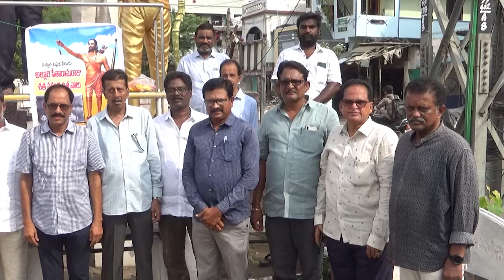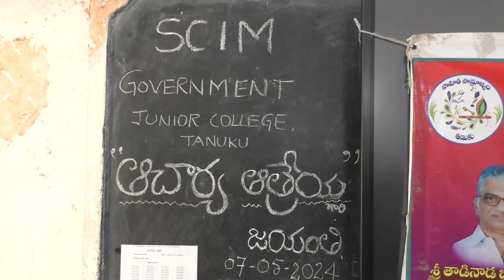TCN NEWS 07-05-2024 1